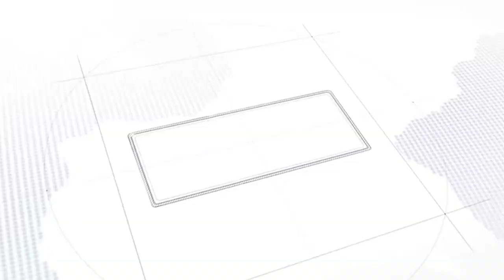ជនបរទេស៖ កម្ពុជាជាប្រទេសដ៏អស្ចារ្យ គឺមកលេងហើយ លែងចង់ចាកចេញទៅវិញ